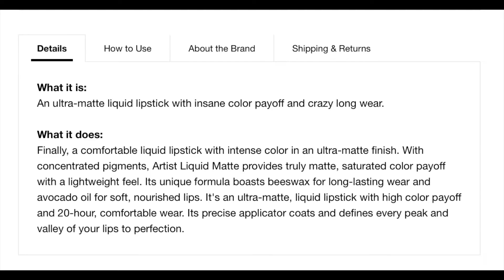MAKEUP FOREVER ARTIST LIQUID MATTE | WEAR TEST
Testing makeup in a HUMID/ TROPICAL CLIMATE and sharing makeup tricks. I am a light to medium olive skin toned 'Morena/ Filipina' (MAC NC 27-30) with a neutral undertone. My skin type is combination (sometimes oily - normal and sometimes oily - dry) with occasional break outs. WHAT WORKS FOR ME MAY NOT WORK FOR YOU (and vice versa) so please take note of that!